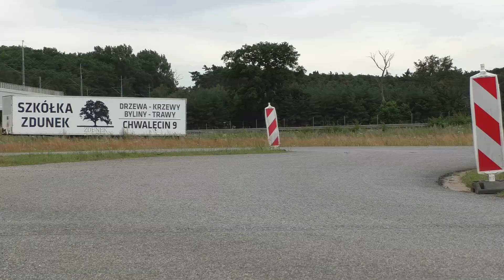RALLY and RACE 2 Rajd Jarociński 2024 - Piotr Ćwikliński / Piotr Sieliło - Subaru Impreza